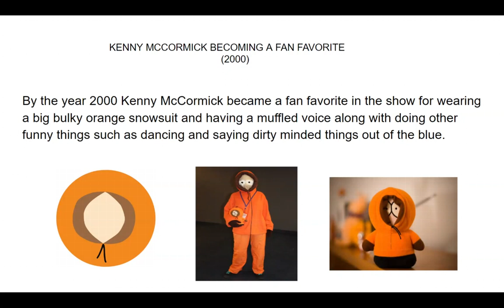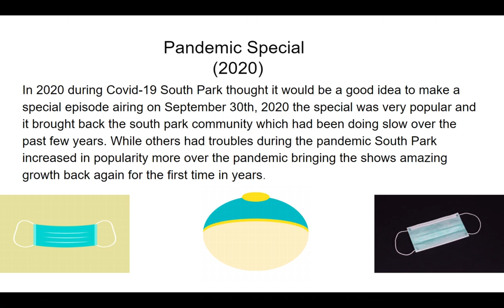South Park History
I present to you the History of South Park